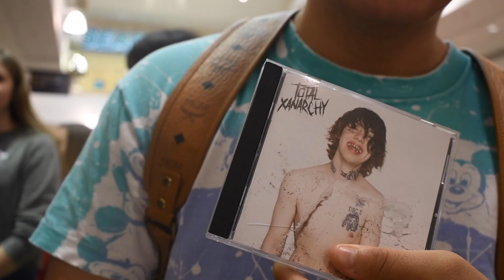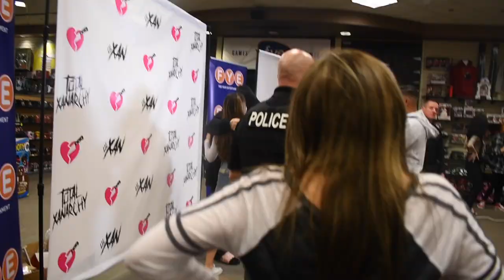Lil XAN MEET & GREET @ STRATFORD SQUARE MALL BLOOMINGDALE, IL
L I L - X A N